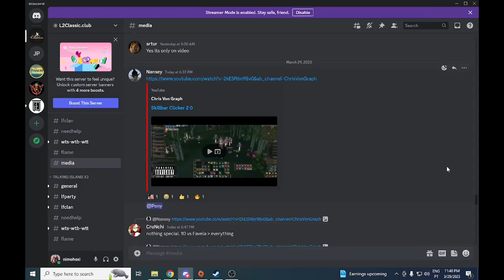jetGATLING first reaction to Nansey video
WTF IS THIS PIECE OF S !